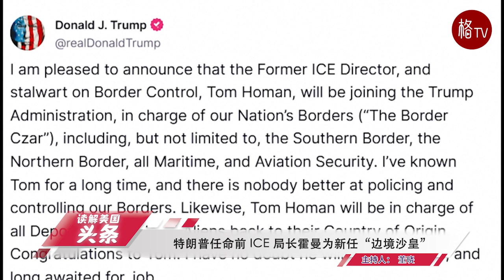拜登将于本周三与特朗普会面；特朗普任命霍曼为新任“边境沙皇”【读解美国头条】111124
1.拜登将于本周三与特朗普会面
2.特朗普任命前 ICE 局长霍曼为新任“边境沙皇”
3.特朗普任命斯特凡尼克为美国驻联合国大使
4.特朗普在电话中建议普京不要使乌克兰局势升级